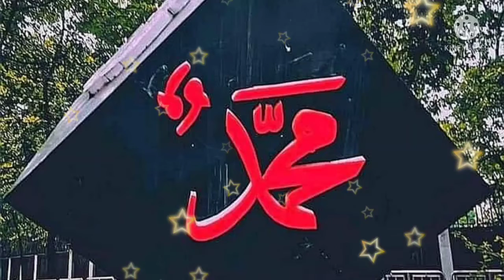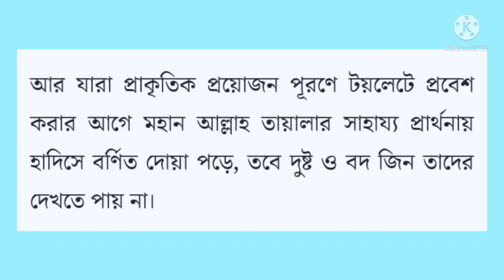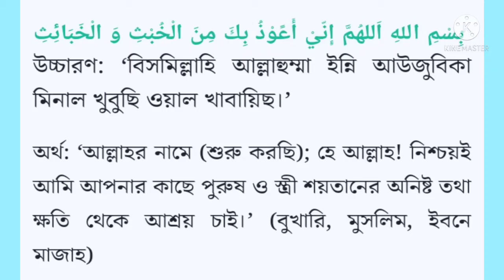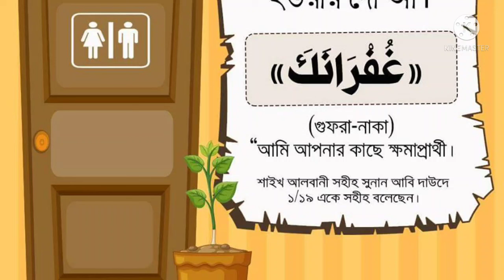এই দুয়া টি পায়খানা প্রবেশ করার আগে পড়লে শয়তান কিছু ক্ষতি করতে পারবেনা ভিডিও টি শেষ পর্যন্ত দেখুন